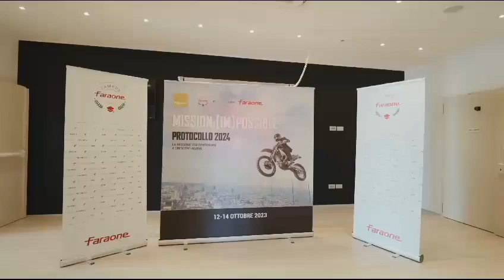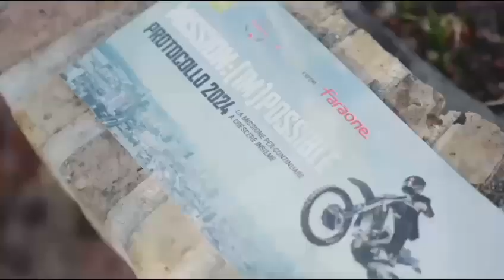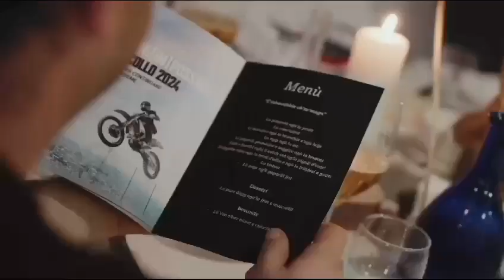Events FARAONE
anno 2023
coreografia @ClaudioePaoloLadisa

compagniaclaudioepaololadisa
Ogni evento è unico, proprio come te. Per questo motivo, la progettazione e la realizzazione di un evento di successo richiede un approccio sartoriale, cucito su misura per le esigenze specifiche di ogni cliente.Come un sarto esperto che prende le tue misure e crea un abito perfetto per la tua persona.

Claudio e Paolo Ladisa, due figure di straordinario talento nel mondo della danza e circo contemporaneo, si ergono come poliedrici artisti, ballerini, acrobati, aerialisti e performer. La loro arte è un connubio di creatività senza limiti e passione senza fine. Li definisce in una parola: artisti.Due coreografi multidisciplinari, tra i pionieri in Italia nella visione di una fusione artistica tra discipline diverse, hanno accumulato una ricca esperienza in molteplici campi artistici durante una carriera prolifica e duratura.

Regia e Coreografia
Il loro approccio alla regia e alla coreografia è stato all'avanguardia nel promuovere una visione multidisciplinare, influenzando numerosi registi e coreografi contemporanei. Continuano a esplorare nuove forme di espressione artistica, spingendo costantemente i limiti della loro creatività.

La compagnia
Oltre alle loro collaborazioni esterne, hanno dato vita alla "Compagnia di Claudio e Paolo Ladisa", una realtà artistica italiana di eccellenza nel campo delle arti performative. I loro spettacoli sono un'esperienza straordinaria e coinvolgente, capace di catturare l'attenzione di un vasto pubblico e di lasciare un'impronta indelebile. La compagnia si distingue per l'originalità e la versatilità del suo linguaggio artistico, regalando al pubblico di tutte le età una variegata miscela di emozioni.